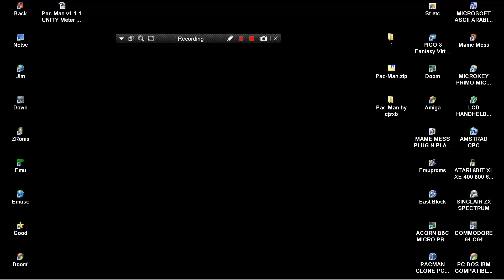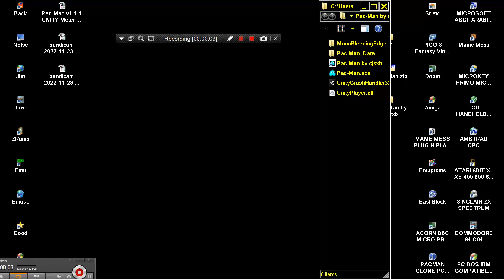Pac Man by cjsxb PACMAN CLONE PC WINDOWS ITCHIO ITCH IO PAC MAN